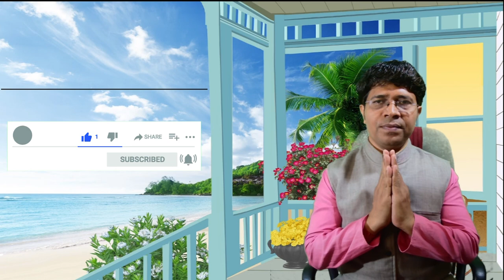Oxygen Level kaise Badhaye | आक्सीजन लेवल कैसे बढायें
Acupressure is a natural science. Acupressure is an Ancient Indian system of treatment. Accu. (Shu) means move, transfer, transmit, transport or induce the bio-energy (Qi) and the body fluids. this is a perfect techniques of oxygen increscent.

संबंधित video